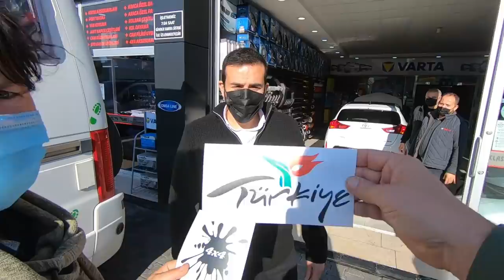END OF VAN LIFE - SAYING GOODBYE TO OUR VAN IN TURKEY [S6-E180]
Life constantly changes and in this video we have a mixed bag of feelings as our Van life adventures come to an end in Turkey.  We say goodbye to our friends, van life and our beloved van Trudy.

Travel vlog 473| Filmed Nov 2021 | Istanbul Turkey |  Country 31/197